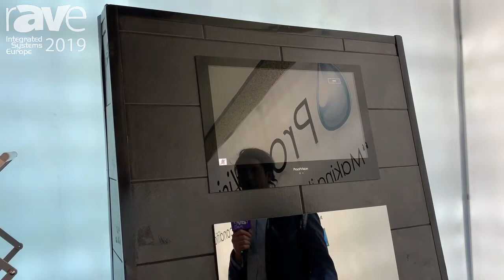ISE 2019: ProofVision Presents Line of Bathroom TV Solutions